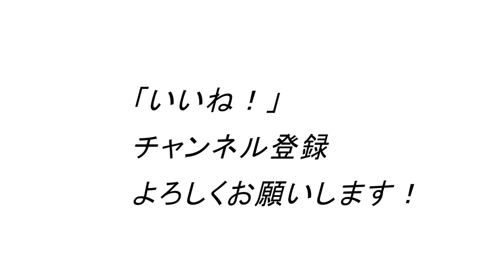重力に負けると20歳老けて見えます。負けないために、この筋トレ！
1971年生まれ
15年連続大手スポーツクラブで売上1位のパーソナルトレーナーが

ID  sexyfitnessyuji

ID  sexyfitnessyuji

20㎏のフレックスベル